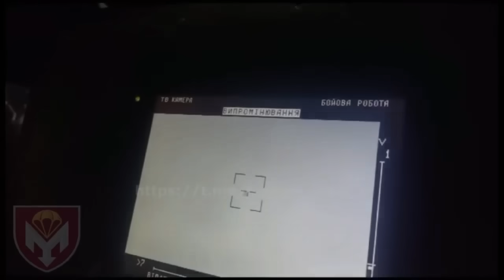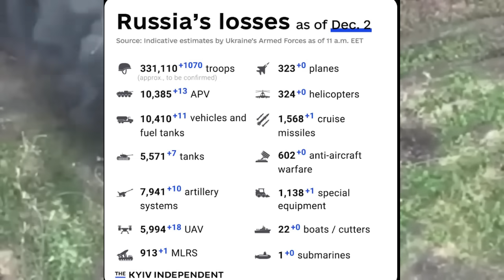จับตายูเครนเปิดแนวรบใหม่ที่ Shumy